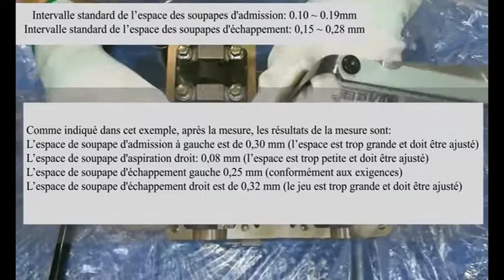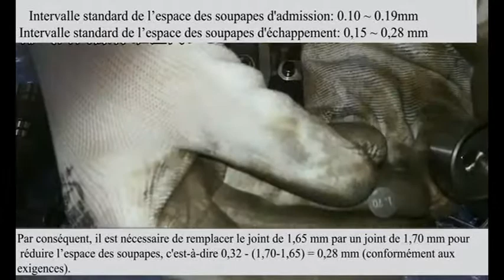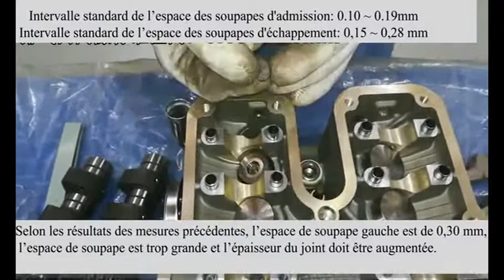FRENCH ALL ZONTES 310 VALVE GAP ADJUST